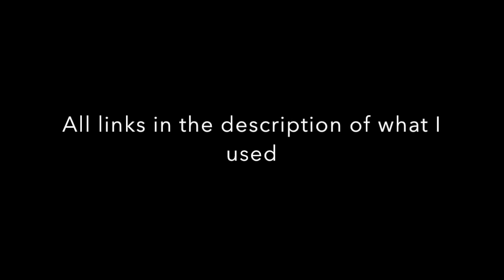Characters & Voice Actors (Outlast, Outlast Whistleblower, Outlast 2)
Hope you all enjoyed this!

Voice Actors:
Shawn Baichoo as Miles Upshur, Stephenson, Waylon Park, and Blake Langermann

Chimwemwe Miller: Chris Walker
Andreas Apergis: Father Martin
Alex Ivanovici: Richard Trager
Rudolf Wernicke: Marcel Jeannin
Pyro: Neil Napier
Twins: Alain Goulmen and Neil Napier

Jermeny Blaire: Matt Holland
Frank Manera: Edward Yankie
Simon Peacock: Simon Peacock & Steve
Andrew: Mike Paterson
Graham Cuthbertson: Eddie Gluskin, Corgan, & Josiah
Dennis: Daniel Brochu

Lynn Langermann: Erika Rosenbaum
Jessica Gray: Angela Magri
Val: Claudia Besso
Marta: Tamara Brown & Catherine Kidd
Sullivan Knoth: Vlasta Vrana
Laird, Nick, Ethan: Carlo Mestroni
Young Blake: Noah Nethercott
Loutermilch: Karl Graboshas